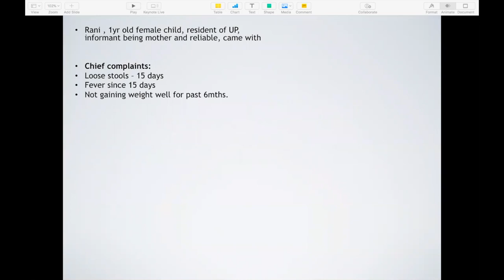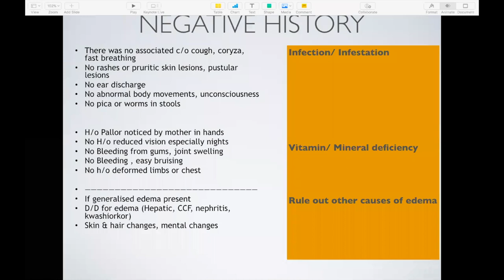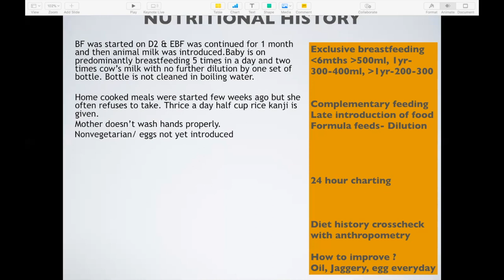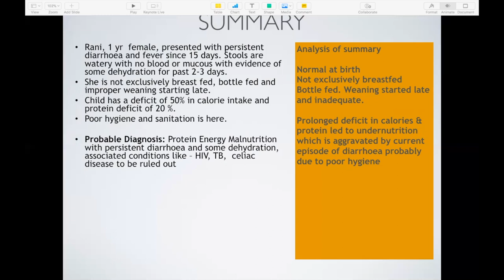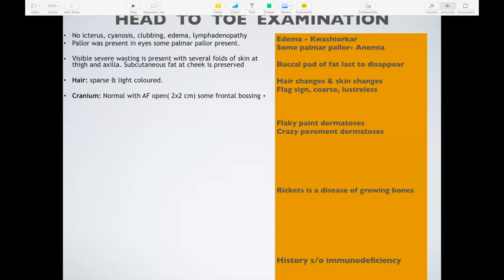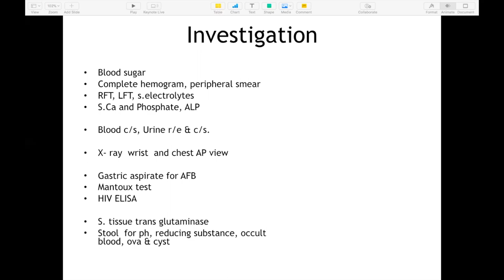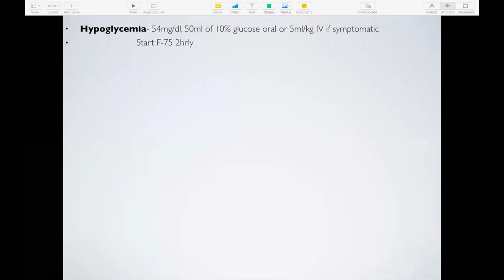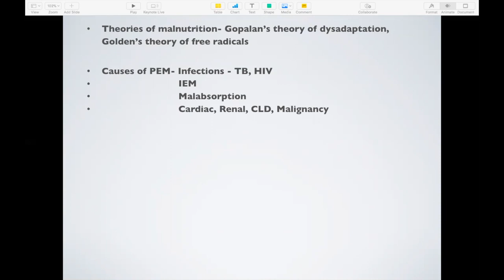Severe Acute Malnutrition - Case Discussion | Dr Balaji Chinnasami M.D., | Pediatrics | Medusane